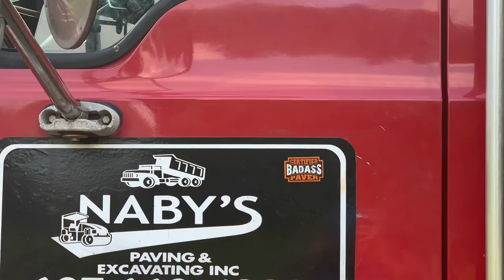Episode 22 - Field Fest